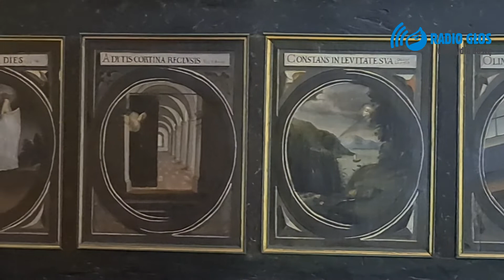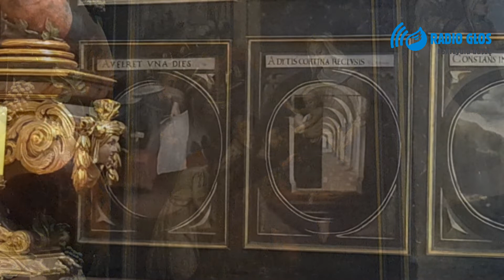Bazylika Katedralna w Pelplinie. Odcinek 13 - Ołtarz Najświętszego Sakramentu i Biblia pauperum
Radio Głos prezentuje ostatni odcinek serii filmów dokumentalnych poświęconych jednej z najcenniejszych w Polsce i w Europie pocysterskiej świątyni.
Bazylikę katedralną w Pelplinie budowano w Średniowieczu prawie 250 lat.
Architektura i wyposażenie kościoła, który jest głównym obiektem dawnego opactwa Zakonu Cystersów budzi powszechny zachwyt zarówno znawców kultury gotyckiej jak i tysięcy osób, które każdego roku zwiedzają pelplińską katedrę.